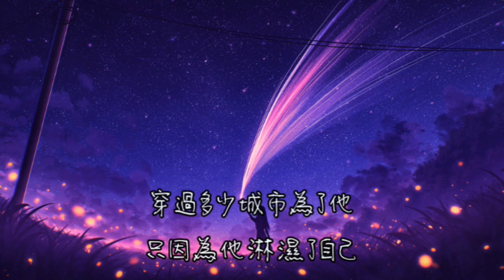字字句句 - 張碧晨&王赫野 (鈴聲)【他字字未提喜歡你 你句句都是我願意 他一句寂寞時候的回應 你卻激動不已】(動態歌詞)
演唱 : 張碧晨&王赫野
原唱：盧盧快閉嘴
作詞：玖零三壹
作曲：玖零三壹

朋友 忍不住提醒
她不曾 真的動心
你笑著說 沒關係
你都可以

他字字未提喜歡你
你句句都是我願意
他一句寂寞時候的回應
你卻激動不已

他次次迴避著話題
你傻傻熱情的貼近
穿過多少城市為了他
只因為他淋濕了自己

你別說 為了她
看穿了一切 卻仍一言不發
你別說 為了她
淚流了滿頰 是疼自己的傻

你別說 為了她
情早已散落 也從不放下
你別說 為了她
你別說 為了她

你卻激動不已

你說你愛他 和他沒關係